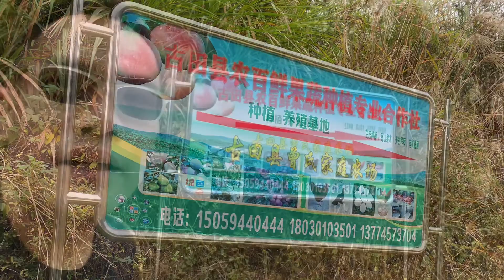2019 Annual back to China GuTian Farm Camp Out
My annual back to China GuTian Christina Family Farm camp out.

But this year (2019), due to left feet injury. Can’t do a wild camping in the mountain, but just a simple hammock camping at the farm house.

Nonetheless still a great experience camping out in a 13-15c cold weather.

Check out our Camp & Hike SG Facebook Community Page too for local camping video, events, gears review...etc

CampingPanda 🐼 signing Out .